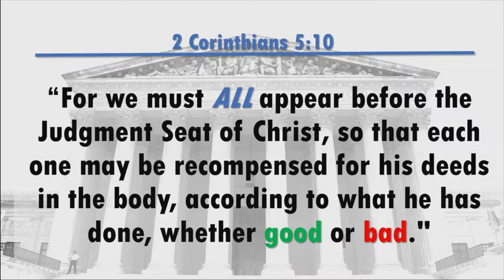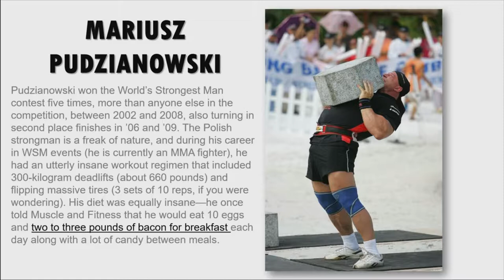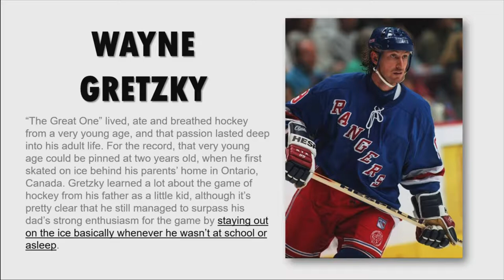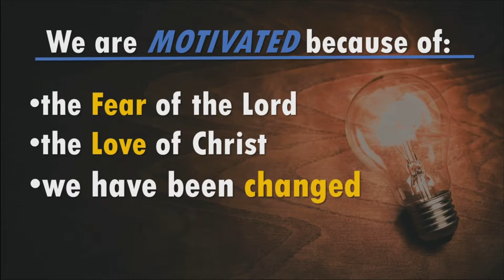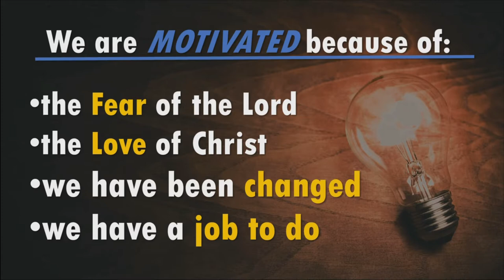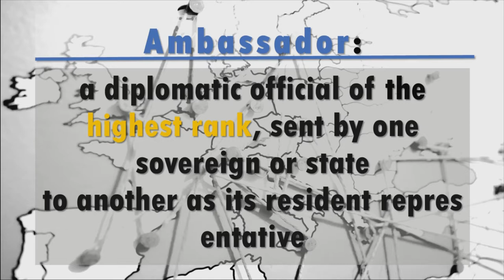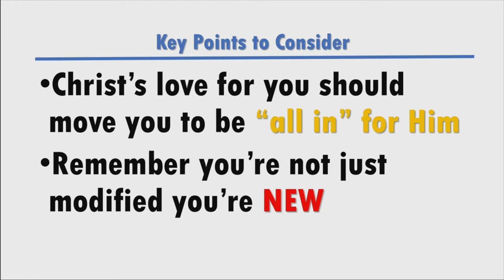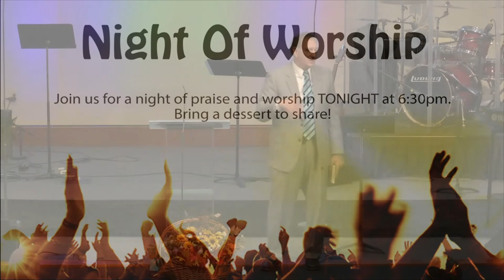Why We Do What We Do - 2 Corinthians 5:11-21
November 19th, 2017 sermon with Pastor Kevin Cassidy